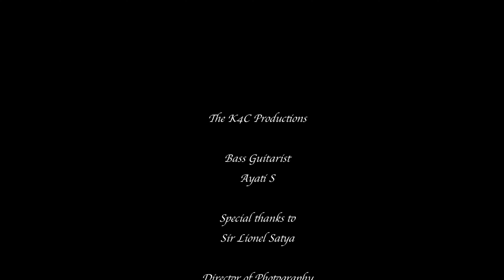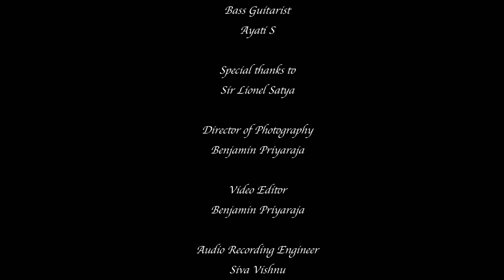Dua Lipa - Dance The Night (From Barbie Album) l Bass Cover l Ayati S l K4C Conservatory Of Music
Dua Lipa - Dance The Night (From The Barbie Album) l Bass Cover l Ayati S l K4C Conservatory Of Music

The K4C Productions

Bass Guitarist
Ayati S

Sir Lionel Satya

Benjamin Priyaraja

Video Editor
Benjamin Priyaraja

Siva Vishnu

Mixed & Mastered by Siva Vishnu

Executive Producer
Evangelist Jayaraj

You can see my heart beat tonight

Moving close to the edge

You’ll never see it, never see it

Even when the tears are flowing

They’re diamonds on my face